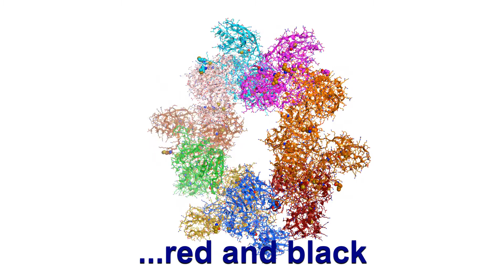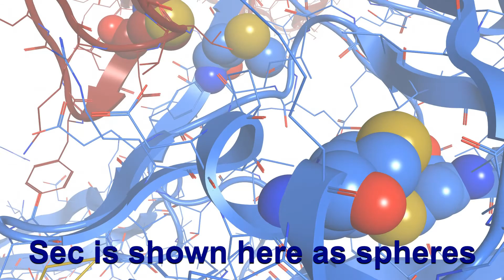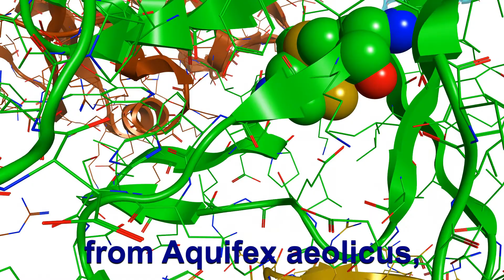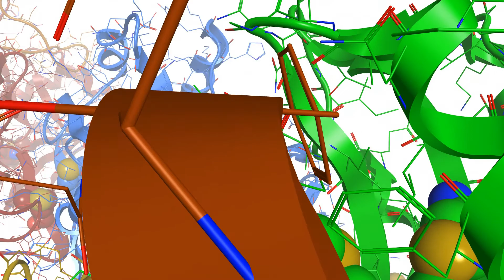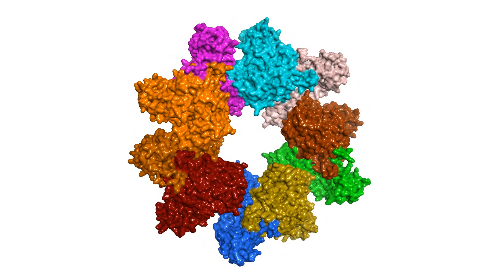Claude Debussy : Clair de Lune | Selenium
Clair de Lune (Moonlight) by Debussy is part of his Suite Bergamasque for piano, published in 1905, although he started working on it 15 years earlier. The element Selenium was discovered by Berzelius in 1817 and was named after selene, Greek for the moon.
Molecular graphics : Moe (Chemical Computing Group) and MEncoder
Audio capture : Audacity.  Video editing : OpenShot